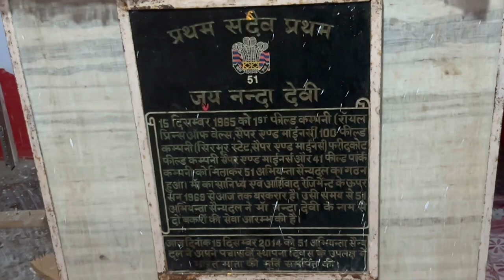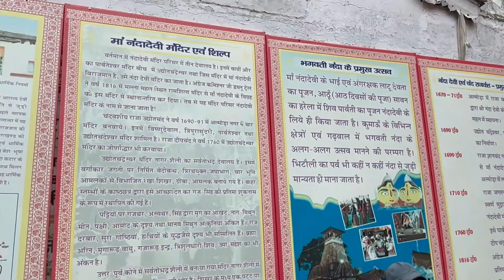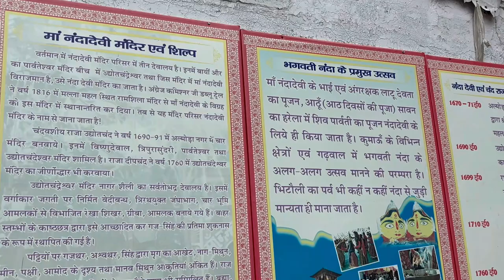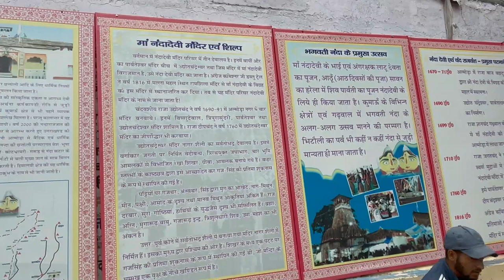Nanda Devi Temple Almora Uttarakhand || नंदा देवी अल्मोड़ा ||अल्मोड़ा का नंदा देवी मंदिर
अल्मोड़ा का नंदा देवी मंदिर
youthuttarakhand is a gateway to explore Uttarakhand in a new way. The main moto of this site is to promote Uttarakhand tourism and culture across the globe.